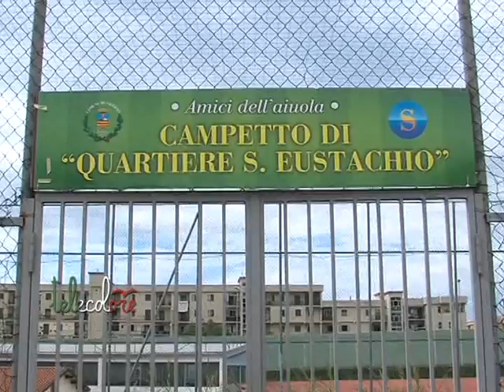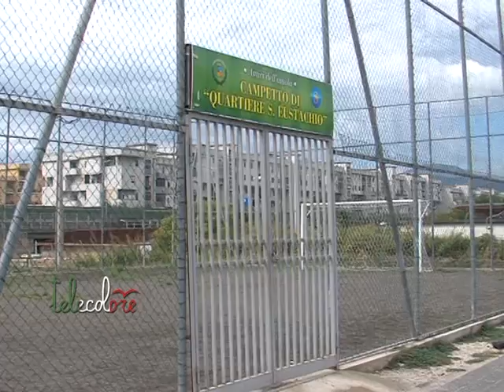Campetto di Sant'Eustachio, a Salerno, possibile il "trasloco"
Comune di Salerno al lavoro per trovare una nuova area per il campetto di Piazza dei Filadelfi a Sant'Eustachio dove, invece, dovrebbe sorgere una chiesa. Si valutano due ipotesi a poca distanza. (021015 Giancarlo Frasca)